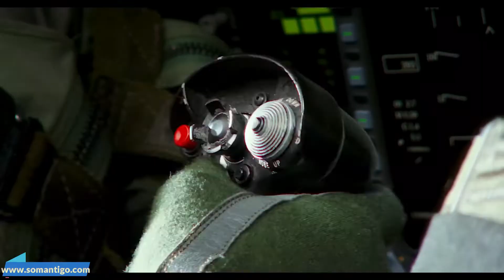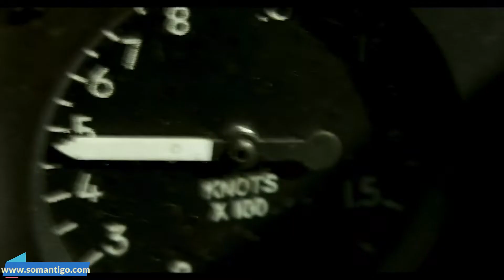Top Gun Maverick Tom Cruise Trailer Film 2022 4K Ultra HD HQ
Reviva os Anos Mágicos 1970, 1980, 1990, 2000, 2010 e SEJA FELIZ!!!

ME SIGA NO 📷 I N S T A G R A M

Trailer do Filme Top Gun Maverick Tom Cruise 2022 em 4K HD HQ

Sobre:
Diretor: Joseph Kosinski
História: Peter Craig; Justin Marks
Roteiro: Ehren Kruger; Eric Warren Singer; Christopher McQuarrie
Produção: Jerry Bruckheimer; Tom Cruise; Christopher McQuarrie; David Ellison
Música composta por: Lady Gaga, Hans Zimmer, Harold Faltermeyer, Lorne Balfe
Data de lançamento: 26 de maio de 2022 (Brasil).

Depois de mais de 30 anos de serviço como um dos principais aviadores da Marinha, Pete "Maverick" Mitchell está de volta, rompendo os limites como um piloto de testes corajoso. No mundo contemporâneo das guerras tecnológicas, Maverick enfrenta drones e prova que o fator humano ainda é essencial.

A maioria dos astros de ação treina bastante, grava as suas cenas, descansa enquanto os dublês filmam as cenas perigosas e depois volta para casa com a sensação de dever cumprido.

Mas Tom Cruise não é assim. Aos 56 anos de idade, ele ainda pula de prédios, dirige motocicletas, corre e atira sozinho. Cruise machucou a perna recentemente, mas isso não o fez mudar de ideia, pelo contrário: depois de aprender a dirigir um helicóptero para Missão Impossível: Efeito Fallout, e agora decidiu aprender a pilotar um jato para a sequência de Top Gun.

De acordo com o Daily Mail, este foi o motivo pelo qual a produção de Top Gun: Maverick foi temporariamente interrompida: o ator e produtor exige fazer as suas próprias cenas, ao contrário do que ocorreu na produção original, para aumentar o grau de realismo.